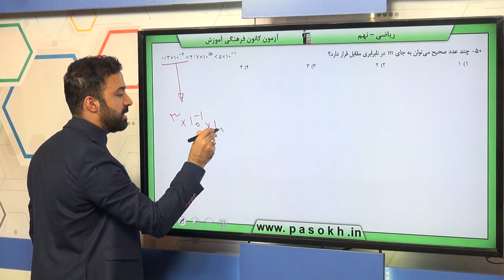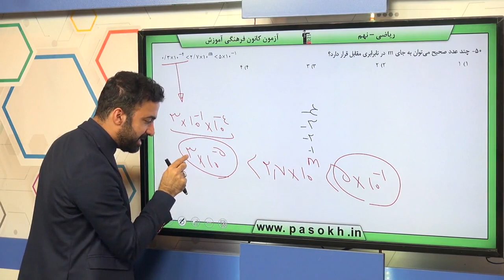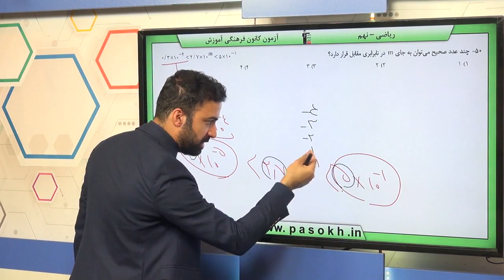پایه نهم رياضي توان و ريشه نماد علمي سوال 50 درصد پاسخگویی 30